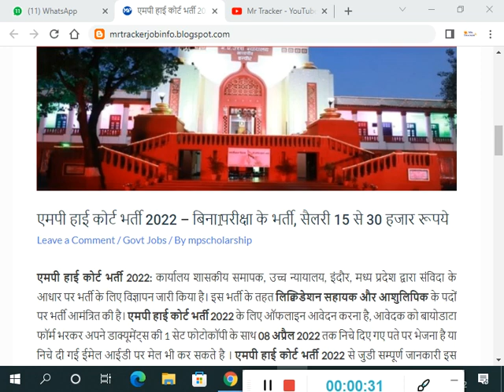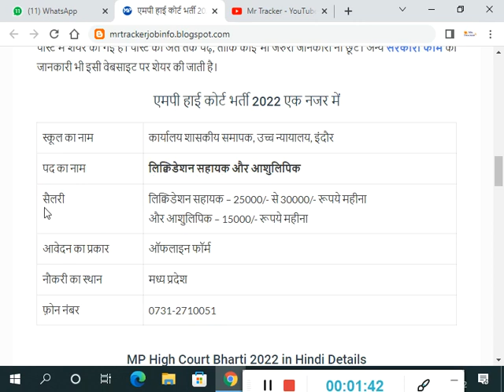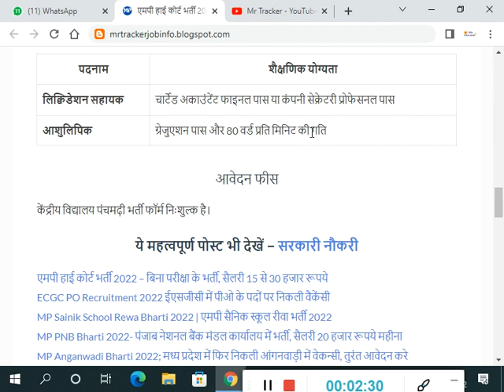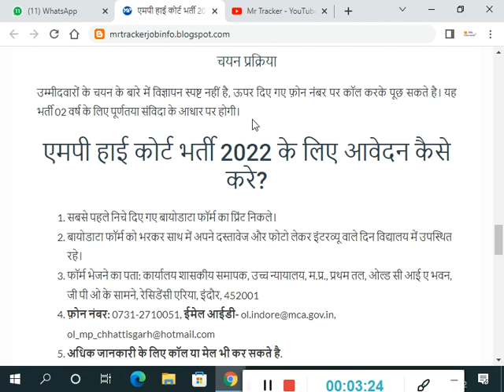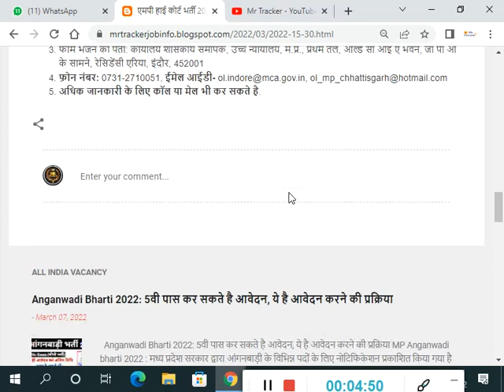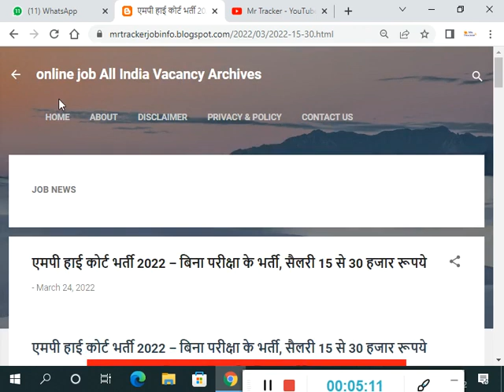एमपी हाई कोर्ट भर्ती 2022 – बिना परीक्षा के भर्ती, सैलरी 15 से 30 हजार रूपये